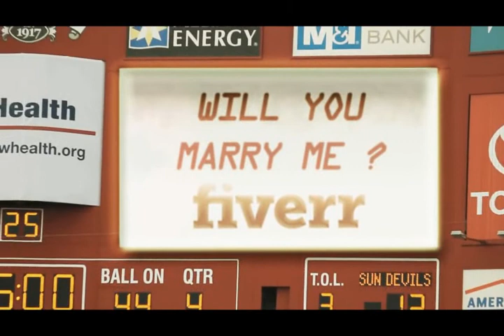VFX,3D,Commercial,Demo Reel,Fiverr Work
. We made this gigs to promote for our company Marc Media in Dubai , we can make your dreams come true ! for more about our work please visit
marcpro.nl.ae